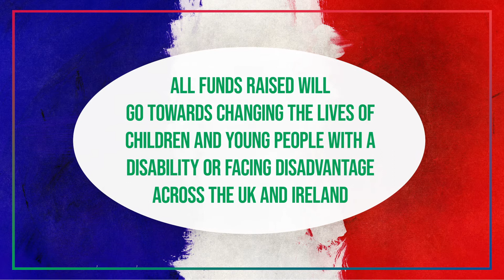Wooden Spoon Vets VE Day Tour - Womens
Join Rugby World Cup winner Tamara Taylor on our debut Ladies Vets Rugby Tour to France, to celebrate the 75th anniversary of VE Day.

We are very grateful to Shepherd Neame, Bridgeshire, Customer Plus, Yes Mortgage Services Ltd., Corndel and O'Neills Sportswear for sponsoring the tour.